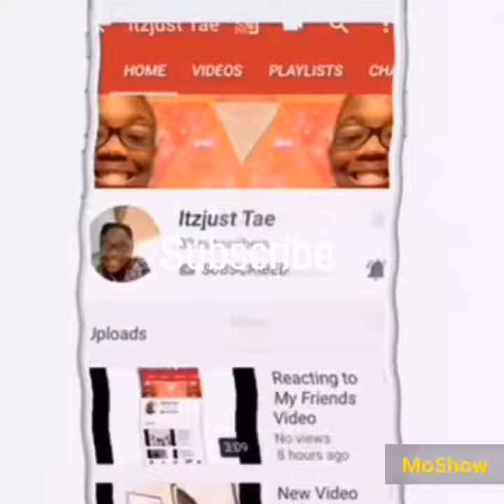Why I Haven’t Been Uploading???